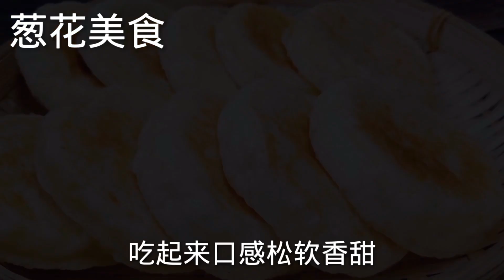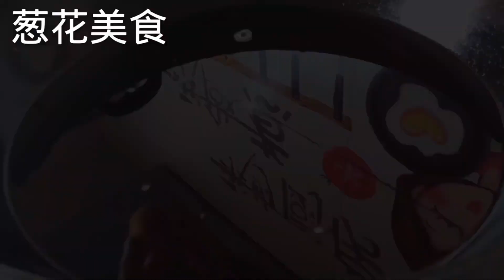🈴面食合集丨一碗糯米粉一碗黄豆面，一蒸一卷，做出来香甜软糯，比汤圆好吃